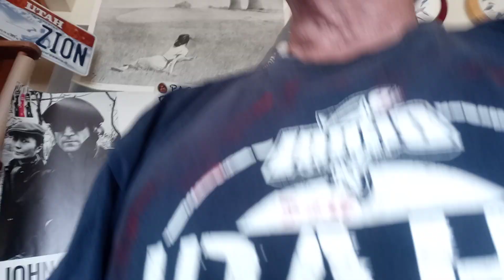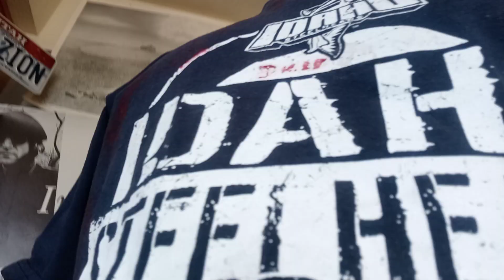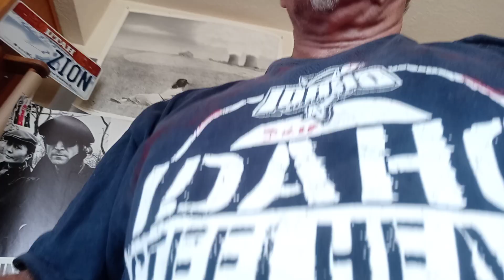Chief Little Soldier Shoeshone UTah Murdered Children Buried Next to My Father Here in West Weber